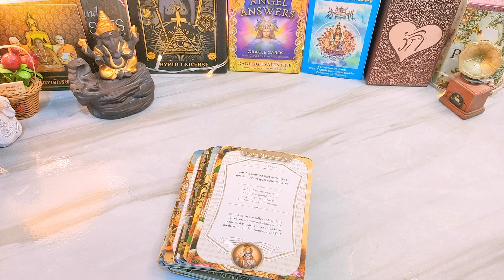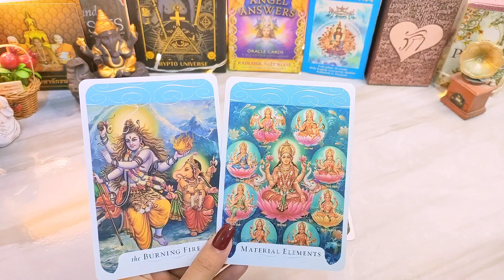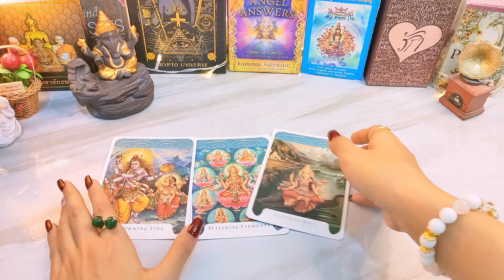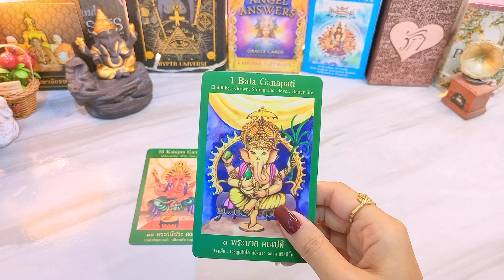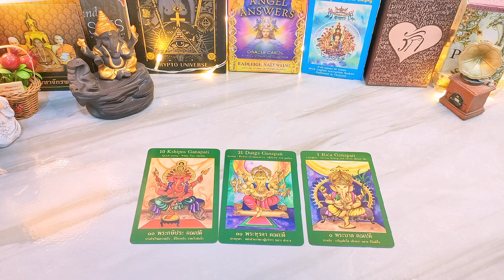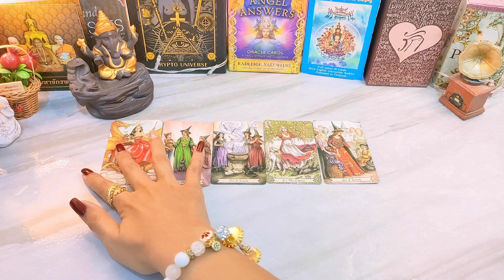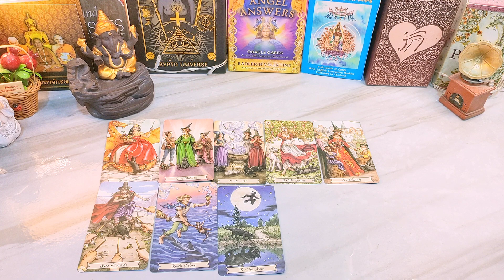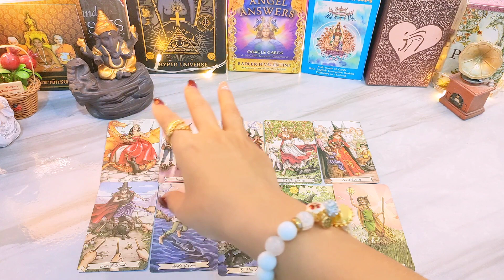Random ✨เจ้าที่เจ้าทางอยากสื่อสารเรื่องใดกับคุณและกำลังจะช่วยเหลือคุณเรื่องใด🎊🦋🦋